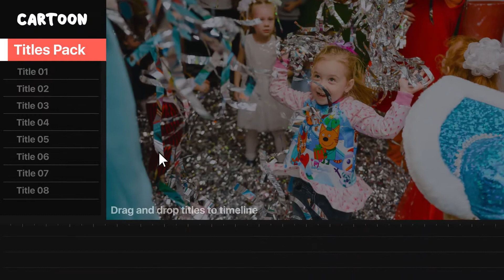Cartoon Titles | After Effects 29401136 | Free Download | After Effects Template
Glad to present you with a colorful text animation template in a cartoon style, which consists of customizable titles in 1920×1080 resolution that will help to easily improve your works! Adjust colors, use effects, change to any font with just a few clicks!

Project features:
Cartoon text animation template
Transitions included
1920×1080 resolution
Full color controls
Adjustable duration